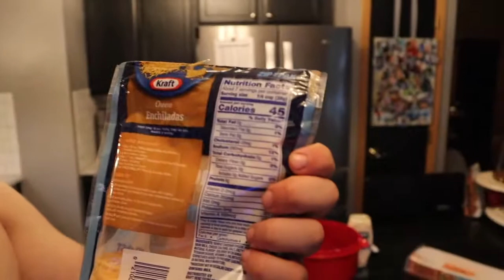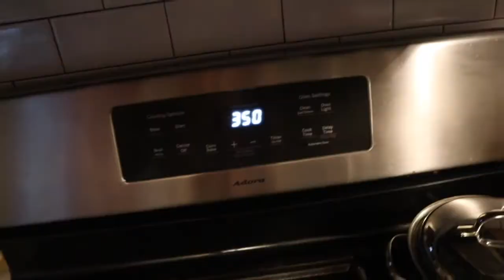gym vlog #4 | Tuna talks